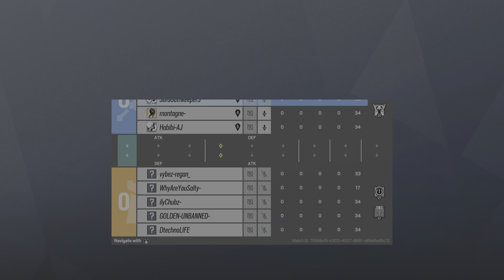Club House Gang